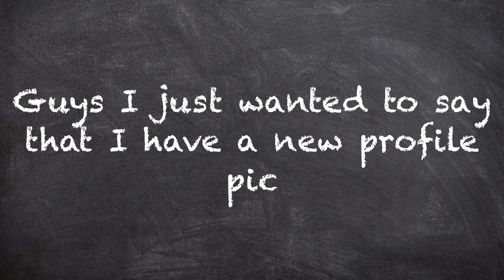New profile pic